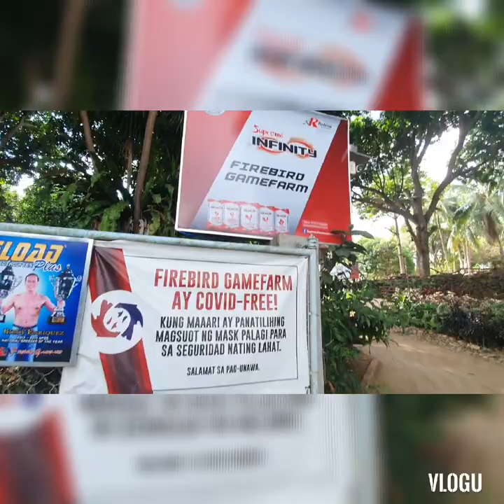Magandang Panahon, Magandang mamili ng materyales sa firebird ngayon!